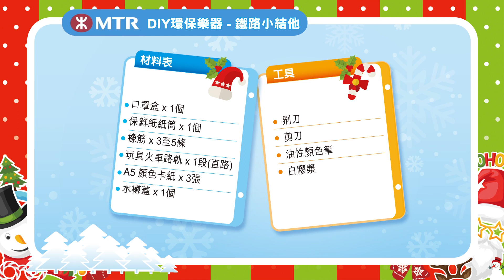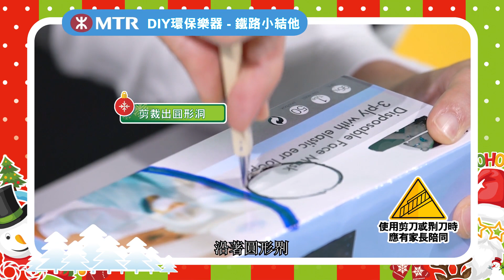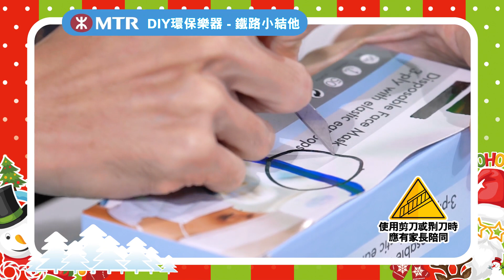聖誕網上「樂」不停之「DIY 環保樂器」賀聖誕 (鐵路小結他)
「環保爸爸」Norman今集示範將口罩盒及紙筒升級製成小結他。立即與小朋友收看短片，一起在聖誕佳節載歌載舞「樂」不停！

MTR Christmas online musical workshop – DIY musical instrument (guitar)
“Green dad” Norman is back to teach us to make an upcycled guitar with a mask box and paper roll. With the instrument on hand, a musical Christmas is on the way. Watch with your kids and assemble a guitar together.